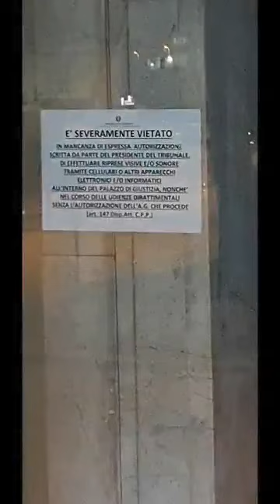Stato di diritto ?! (113)